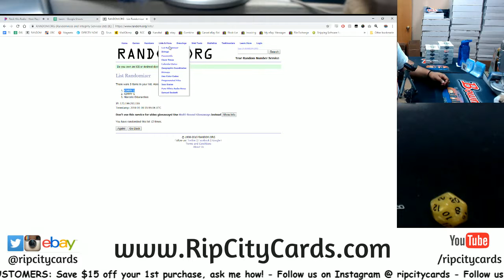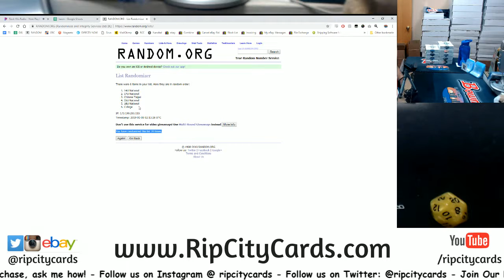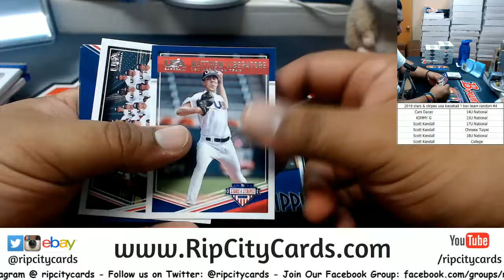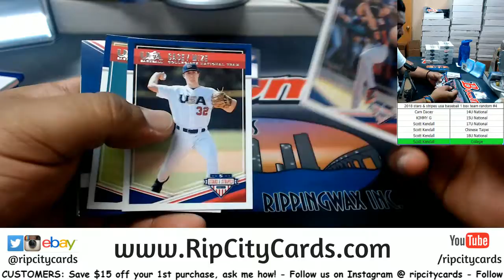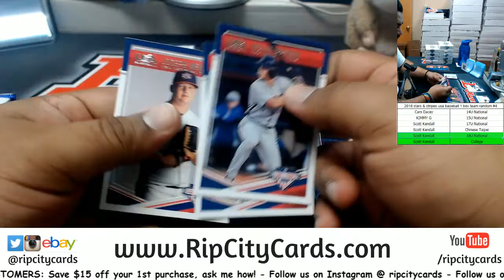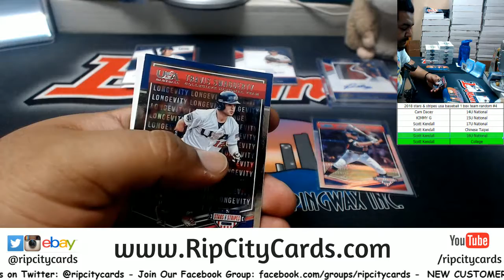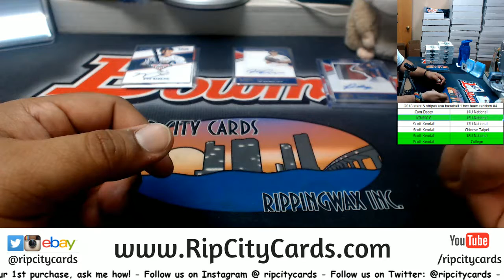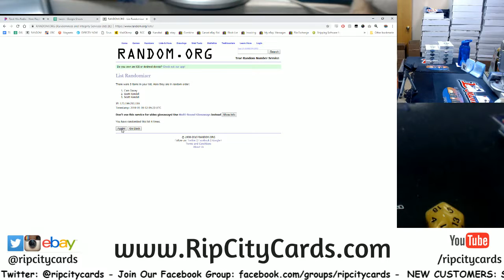2018 Stars & Stripes USA Baseball 1 Box Random Teams #4 RCC